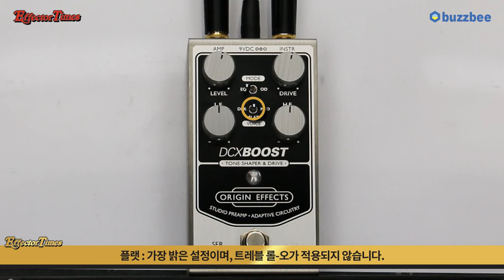[EffectorTimes 855회] Origin Effects 이펙터 DCX Boost